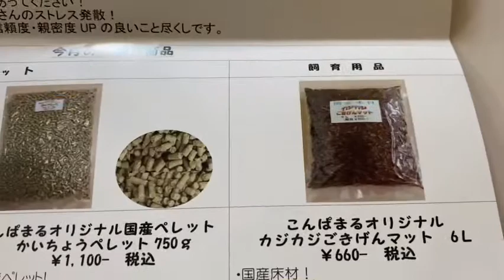休日の一時 【ヨウムさんと一緒】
先日の休日に、こんぱまるさんで通販した物を見ていたら、なんと『こんぱまる新聞』と言う物が出て来ました。
気になったので、動画にしました。